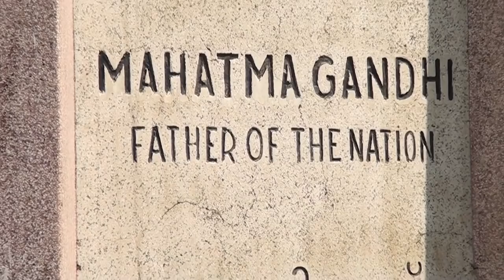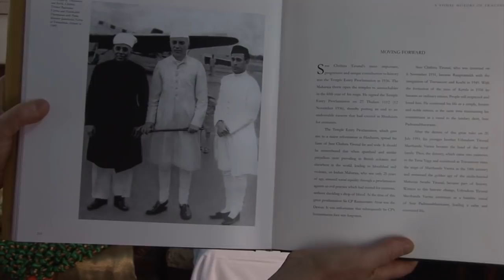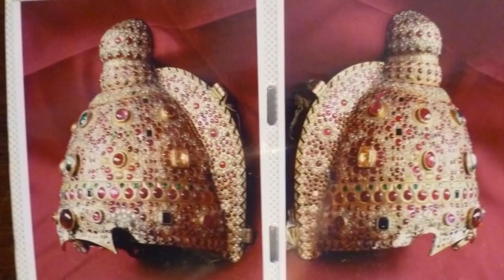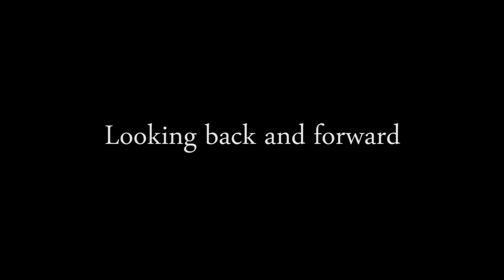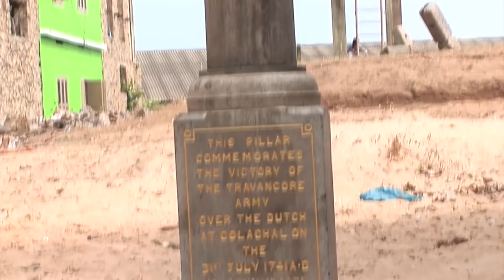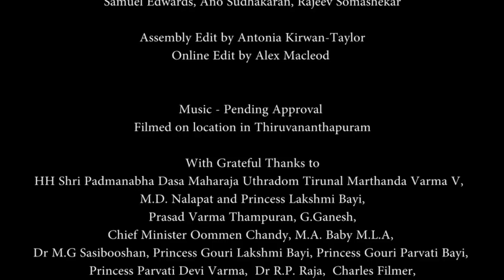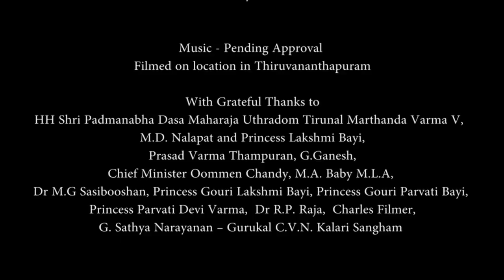The Last Maharaja HD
A tribute to and memoire of a friend: Shri Uthradom Tirunal, HH Marthanda Varma V Padnamabha Dasa.
 The irresistible and compelling story of two Princes, the last Ruler of the erstwhile state of Travancore Chithira Tirunal and his younger brother.
 In Thiruvananthapuram- Kerala, South India, Royal lives are remembered, Kingdoms surrendered, privileges suspended and treasures disputed but Faith never wavers.
 The Defender of the Faith and Devotee of Lord Padnamabhaswany with political company recall significant cultural changes over the past 90 years.
 Filmed in 2012 on location at the Shri Padnamabhaswamy Temple and Pattom Palace,with heartfelt thanks to everyone who made this possible.